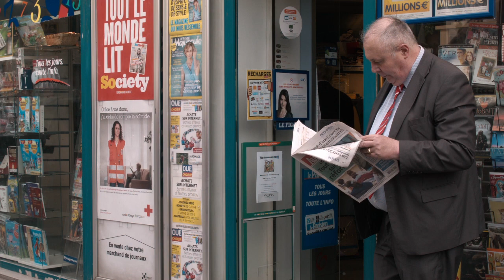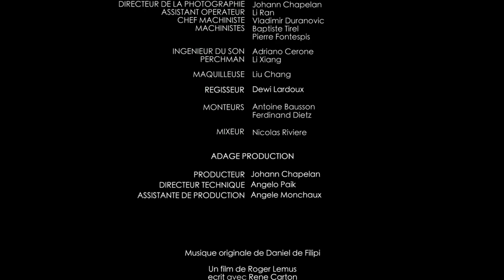Zone Protégée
un film de Roger Lemus - 2016
sélectionné au Trinidad+Tobago film festival